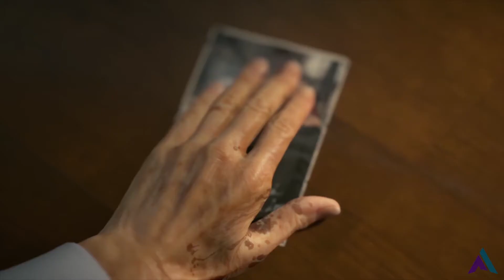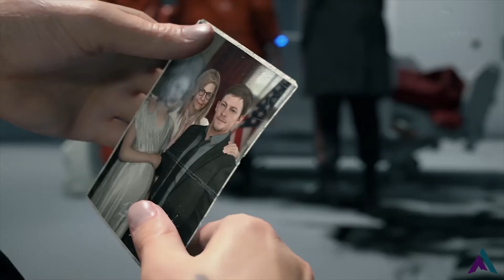DEATH STRANDING | WALKTHROUGH PART 2 | PS4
Death stranding walkthrough part 3 🔥